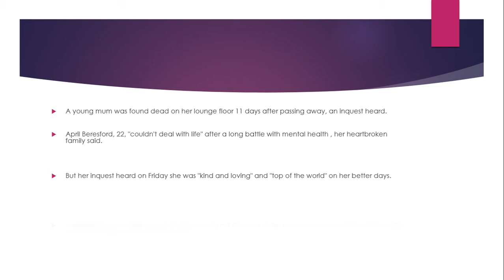Mum, 22, who 'couldn't deal with life' found 11 days after dying on lounge floor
April Beresford was discovered on the floor of her home in King's Heath, Birmingham, but her devastated family said they "don't know what happened"

A young mum was found dead on her lounge floor 11 days after passing away, an inquest heard.

April Beresford, 22, "couldn't deal with life" after a long battle with mental health , her heartbroken family said.

But her inquest heard on Friday she was "kind and loving" and "top of the world" on her better days.

As Birmingham Live reports, the mother was found dead at home on Sunday August 11 but it's thought she passed away on or around July 31.

Ruth Beresford, her grief-stricken mum, said: "She couldn't deal with life."

"When her mental health was good she was top of the world.

"She was a really bouncy loud person, when she was on a high she was on a high and when she was low, she was really low.She left a mark on a lot of people, even if they only met her once or twice because she was loud and in-your-face.

"None of us were close at the time, she kept pushing everybody away. We don't know what happened."

But a coroner returned an open verdict at an inquest into her death, after the court heard a cause of death could not be established.

Mrs Beresford, from King's Heath, Birmingham, leaves behind a four-year-old daughter.Her family now wants to raise £2,000 for the youngster's future.

The appeal, on GoFundMe , reads: "April was a kind loving daughter, mother to a four year old, a little and big sister and auntie who was so full of life and brought so much love and joy to everyone April met in lifeWe all dedicate this fund to April and her young daughter.

"April was a drifter but always bounced back to her grass roots until one day she did not bounce back and April fell to sleep and went with the angels R.I.P our ANGEL April."